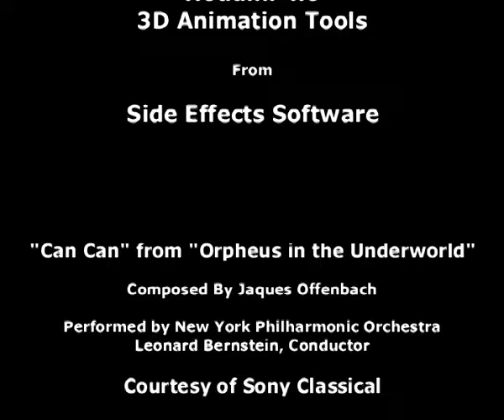Bin Can Can (remastered)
Re-encoded from the original renders on or around the 20th anniversary. Still pretty rubbish 90s standard definition quality.